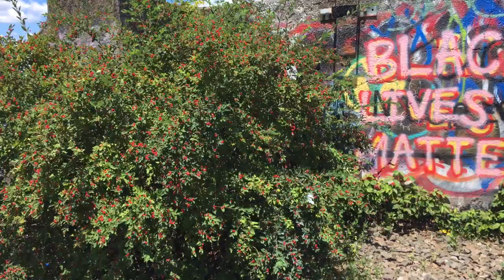Episode 15: Stunning (Haunted?) Abandoned Delaware River Train Bridge!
In episode 15, we follow a path into the woods that takes us on top of an 112 year old abandoned train trestle bridge with stunning views of the Delaware Water Gap and the river below.